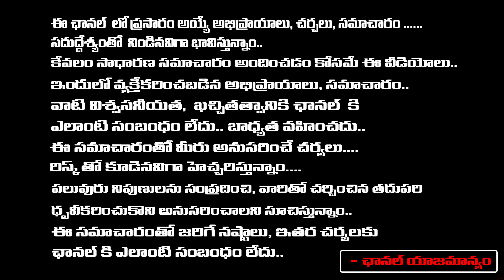Transgender Love Story | Red Tv Digital